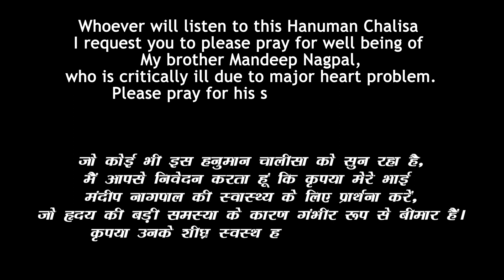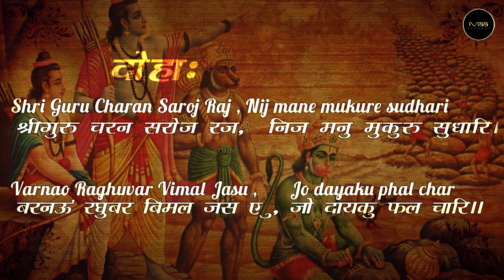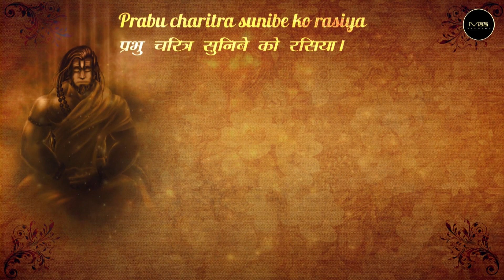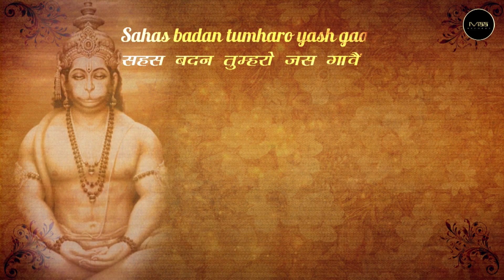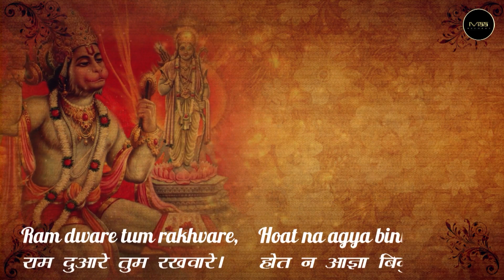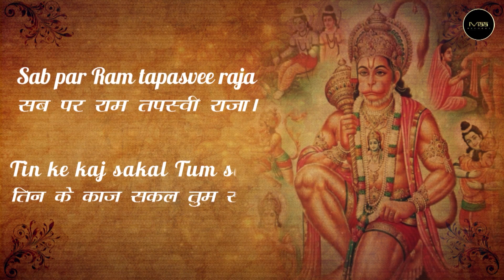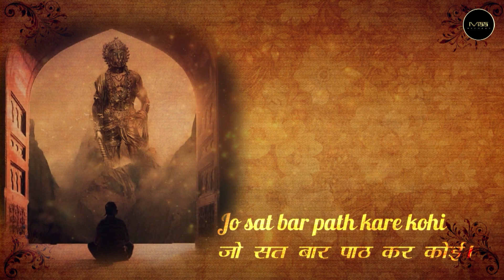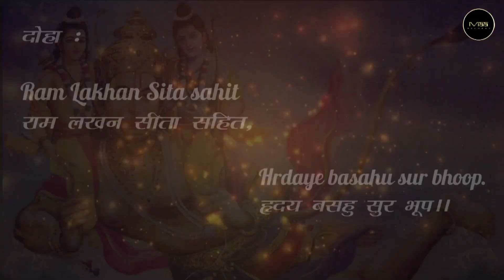हनुमान चालीसा | Hanuman Chalisa | Prayer For Healing | Tarun S Soni | Mandeep Nagpal | Maa Records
Maa records presents "Hanuman chalisa " in vocal of Tarun soni music by Team we do effects .
Special prayer for wellness for all your loved ones.
Chanting Hanuman Chalisa Regularly with full devotion will definitely have very good Health & Wealth. Chanting the Hanuman Chalisa will relieve any kind of illness or adversity and bring Prosperity in everyone's life.

Singer : Tarun Soni
Music/Video :  We Do Effects
Mix/Master : Vijay Tiwari
Label : Maa Records Devotional

Music Audio and Video all copyrights reserved @Maa records